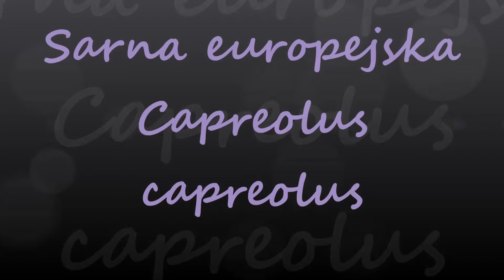woochuck: Sarna europejska, Capreolus capreolus, 30 kwietnia 2014